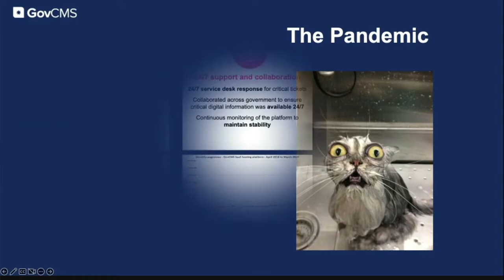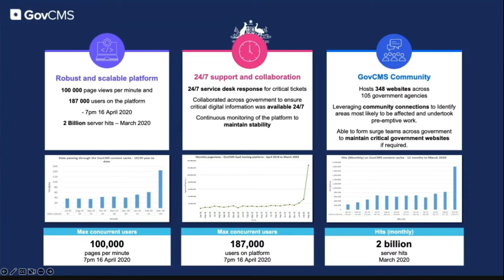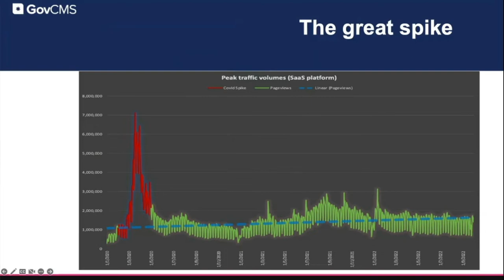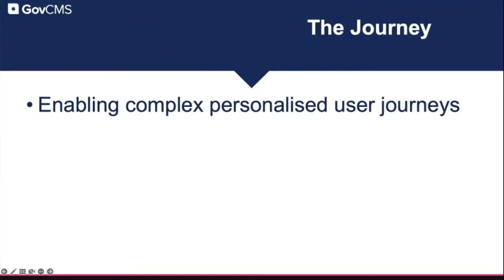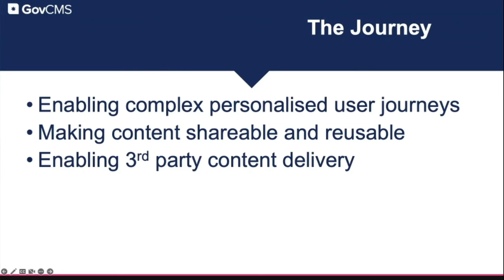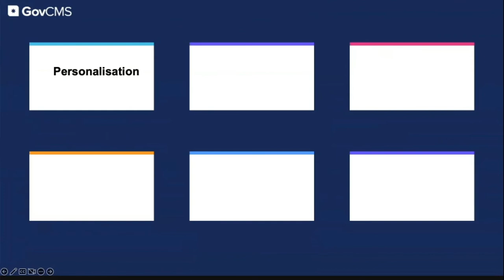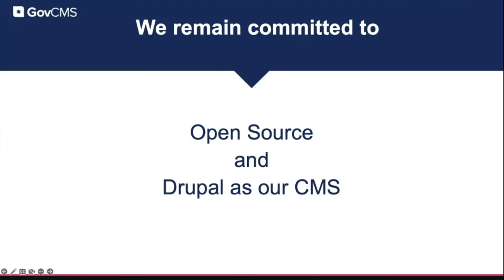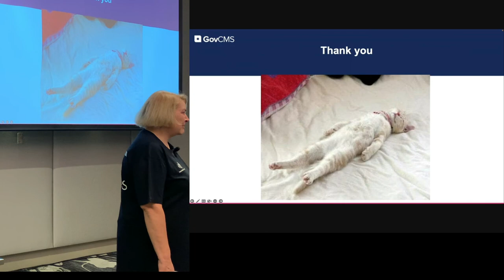Wriggling out from the weight of Covid to take GovCMS on its next adventure / Sharyn Clarkson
Wriggling out from the weight of Covid to take GovCMS on its next adventure
Sharyn Clarkson
Time: Thursday 20th October 09:55-10:30
Room: Ballroom 2
Track: Showcases & Project Management
The last few years have been busy for GovCMS. We delivered large amounts of Covid content to Australians; feeling the weight of responsibility to not make any mistakes and watched over enormous spikes in traffic that did not fall away as the pandemic ebbed and flowed. The reality of that workload and pressure meant we had to delay most of our optional work.

A few months ago we wriggled out from under the load and set about designing and executing the first steps in our next big adventure. It’s a packed program of business and technical improvements over the next 2 years. This session will focus on what’s coming next in GovCMS.
Recorded by Tomato Elephant Studio